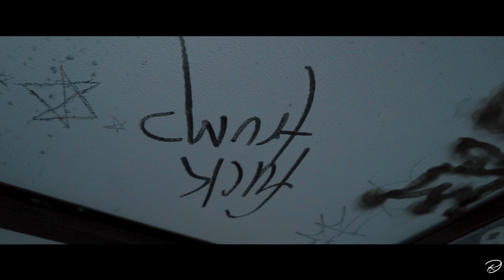Thoughts 87 - Nyce Thoughts (Music Video/ Real Direct Films)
Video Production:
Shot & Directed By | Real Direct Films

Equipment Used:
Sony A6300
ZoMei ND Filter
Moza Air Stabilizer
Premier Pro
Light Room